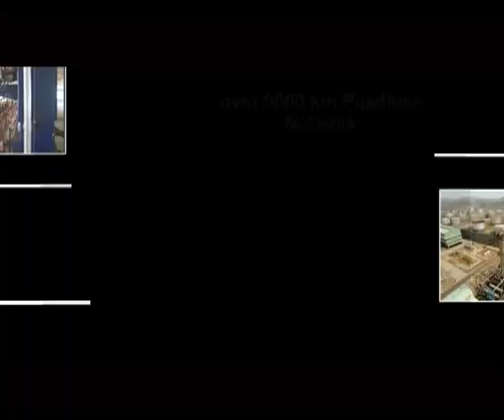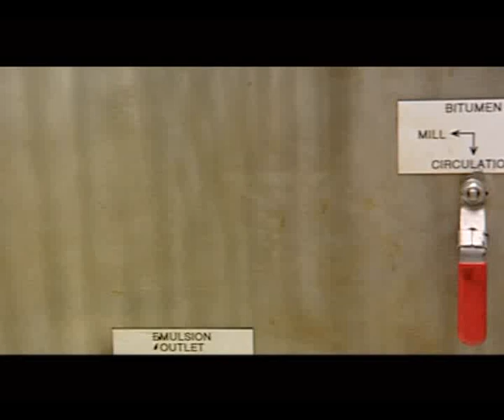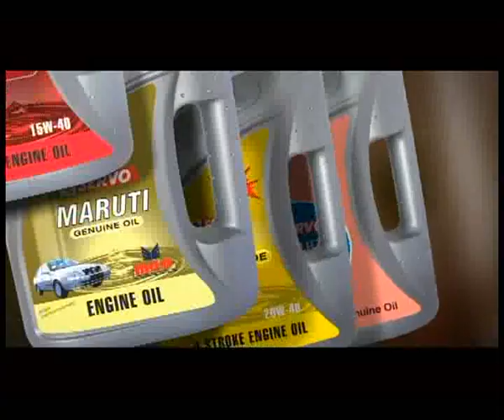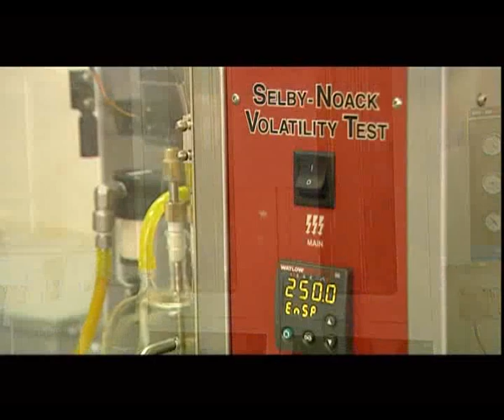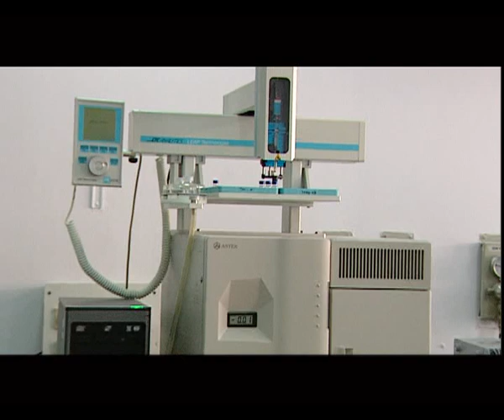IndianOil Research & Development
IndianOil is the energy of India. IndianOil R&D has played a great role in synergizing technology with ecology and people.